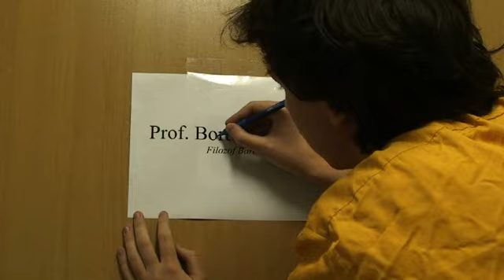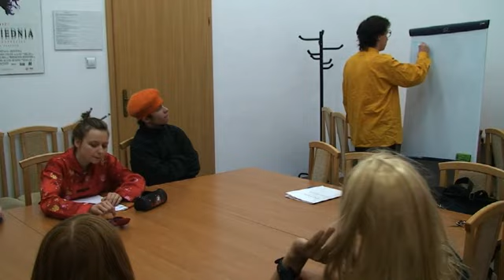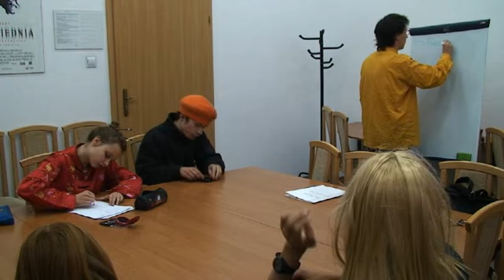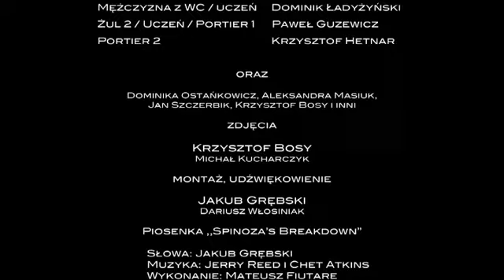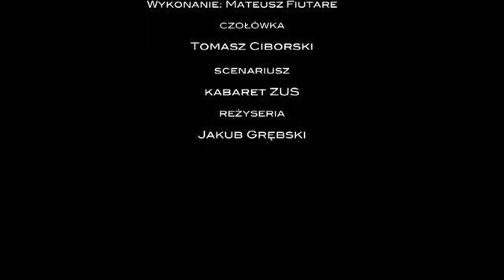Senne grozy profesora Spinozy HQ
Fabuła filmu opisuje jeden dzień z życia ekscentrycznego i dość specyficznego pracownika naukowego - profesora Spinozy, filozofa Baroku.
Jednakowoż, biorąc pod uwagę problematykę "snu na jawie", czy aby na pewno jest on filozofem?

O tym dowiecie się oglądając najnowszą produkcję TVK i Kabaretu ZUS! Zapraszamy!

Film zrealizowany na potrzeby konkursu "W świecie marzeń sennych", organizowanego przez Festiwal Sztuki Młodzieży.